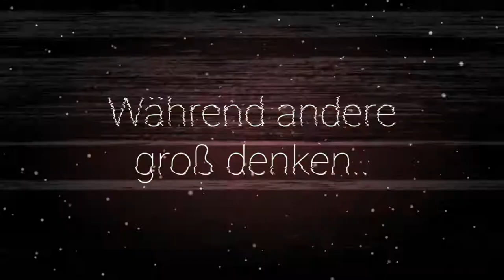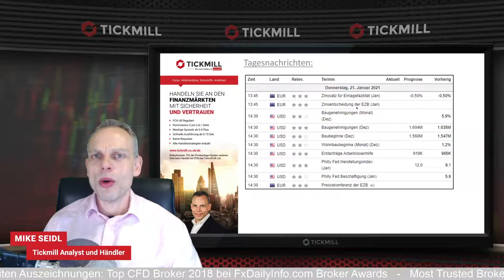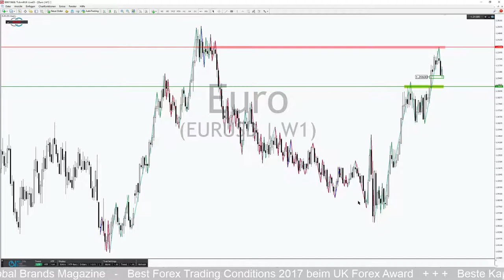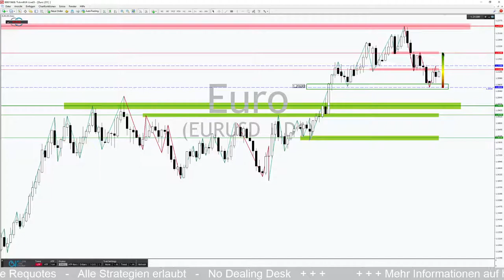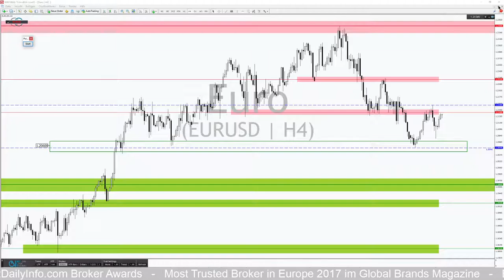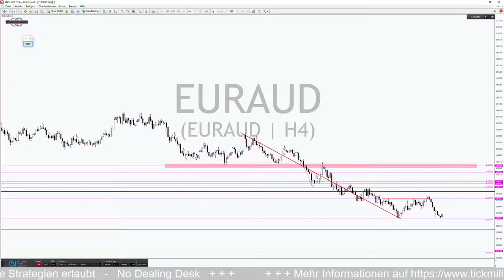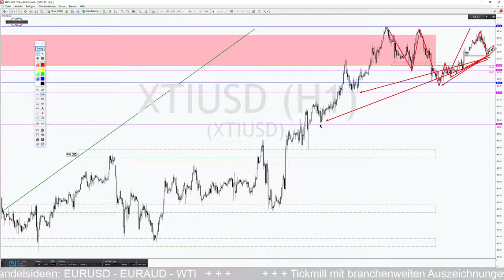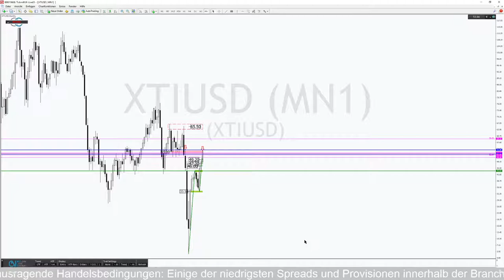Explosionsgefahr im EURUSD